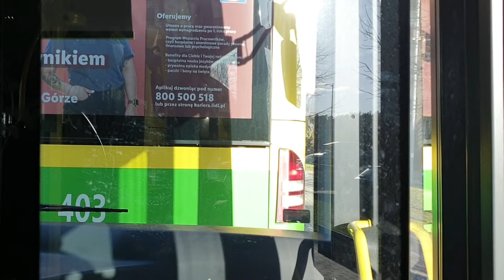MZK Zielona Góra - linia 19 | Mercedes-Benz Conecto G #469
Kolejne nowe miasto na kanale, czyli Zielona Góra. Zapraszam was na przejazd jednym z 17 przegubowych Mercedesów Conecto G nowej generacji. Tabor przegubowy przewoźnika to w 100% autobusy spod znaku gwiazdy, na zmianę się nie zanosi gdyż przegubowe elektryki również będą od Mercedesa.
Info:
Rocznik/Year of production:
Trasa/Route:
0. Osiedle Śląskie
1. Osiedle Śląskie I
2. Osiedle Pomorskie - Kościół
3. Osiedle Pomorskie
4. Gajowa
5. Lotnik
6. Uniwersytet Zielonogórski - Campus A
7. Szpital
8. Staszica
9. Dworzec Główny
10. Centrum
11. Batorego/Dworcowa
12. Zespół Szkół Plastycznych
13. Źródlana
14. Rzeźniczaka
15. Rondo Batorego
16. Osiedle na Olimpie
17. Osiedle Czarkowo I
18. Osiedle Czarkowo koniec trasy/final stop